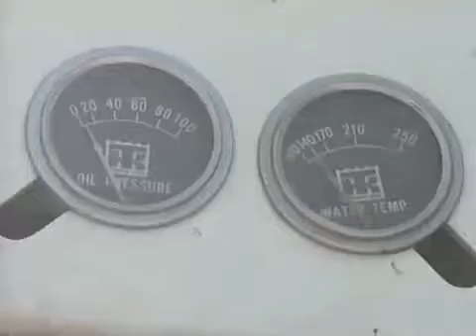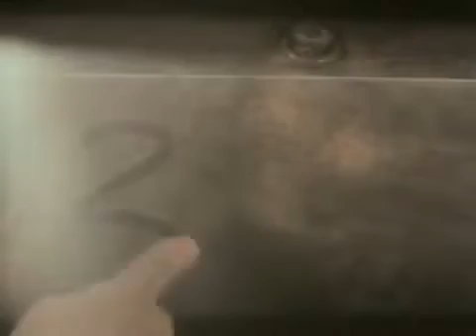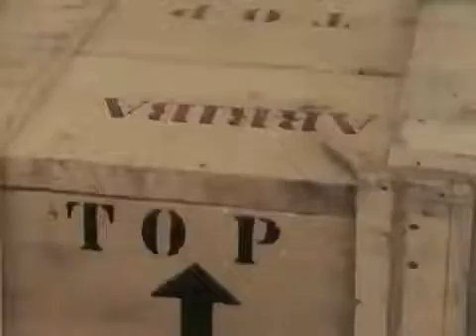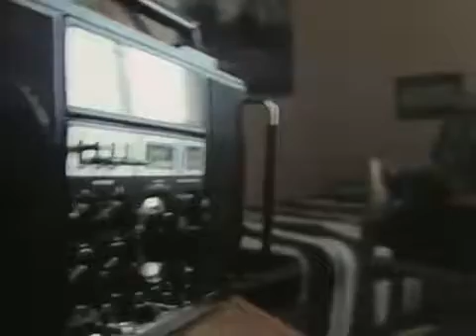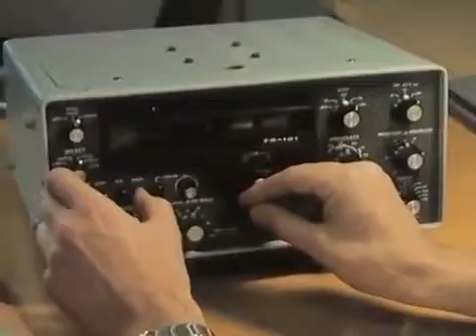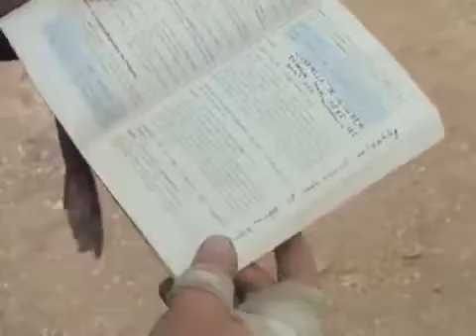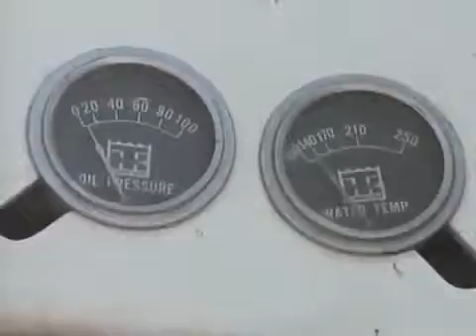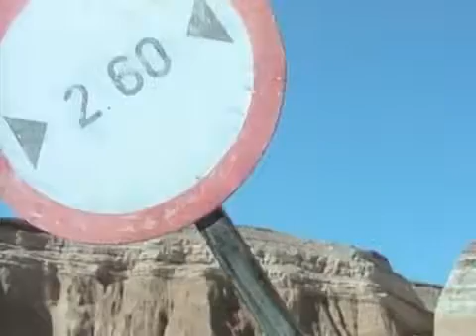In letzter Minute S03E09